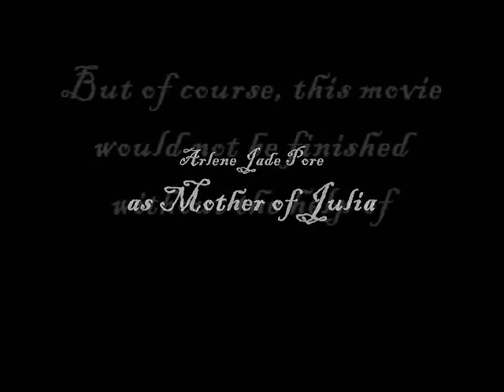Dead Stars (2011) by 'D IT FORCE PRODUCTIONS Part 2 of 3 (DWCV)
BEST CINEMATOGRAPHY
BEST MUSICAL SCORING
2ND BEST PICTURE

Dead Stars (2011) by 'D IT FORCE PRODUCTIONS Part 2 of 3

Original Story By: Paz Marquez Benitez

Directed By: Richard Tapiceria

Cast:
Dave Allen Rabot
Kaizza Maris Del Pinado
Lea Parel
Franc Lloyd Ugale
Rizza Ferrer
Sadiri Ramos
Arlene Jade Pore

With The Help Of:
Von Janssen Parel
Jerryc Palacpac
Eissej Jean Navarro
Joshua Chua